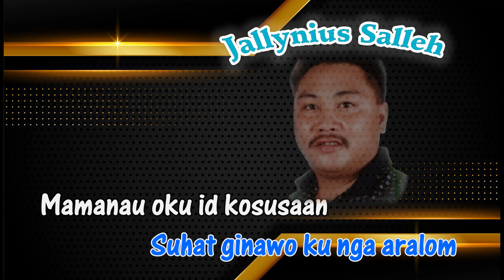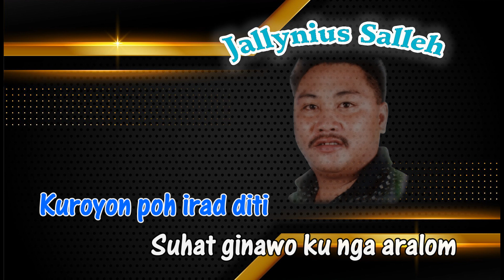Kakal Ku Poingandad Dika - Jallynius Salleh (KARAOKE)